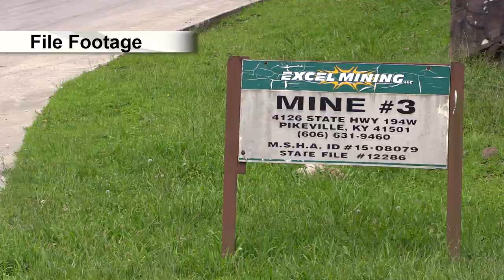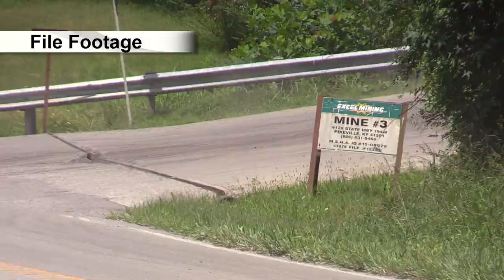Jobs or revenue: Pike officials weigh whether to support coal mine expansion with tax credit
The Pike County Fiscal Court has found itself in a position where it must weigh helping save more than 200 coal jobs against potentially costing itself more than 2 million dollars in tax revenue over the next decade-and-a-half. EKB News Reporter Chris Anderson explains.